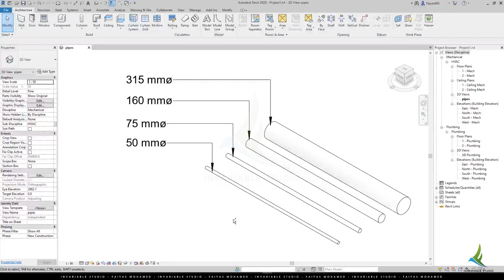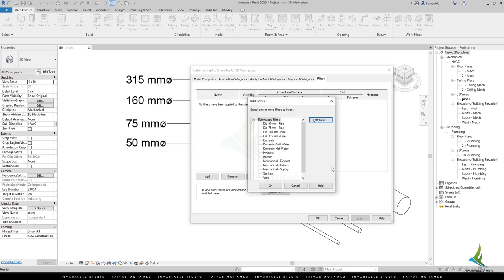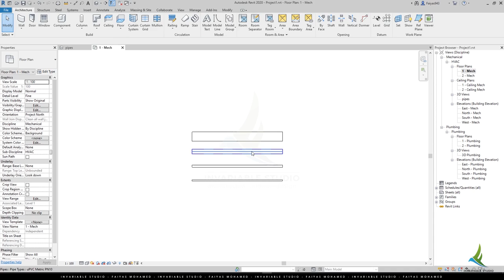View Filters in Revit | MEP and other services.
This video shows how you can set up filters in Revit to show various colours to make it easier to understand and view your model at a quick glance.